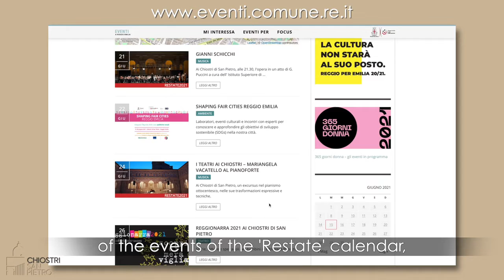The monumental body: the cultural soul of Chiostri di San Pietro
Il video racconta l'anima culturale dei Chiostri di S. Pietro.
 I Chiostri come manifesto per le politiche culturali della città di Reggio Emilia e luogo per festival ed eventi: un esempio, Fotografia Europea.